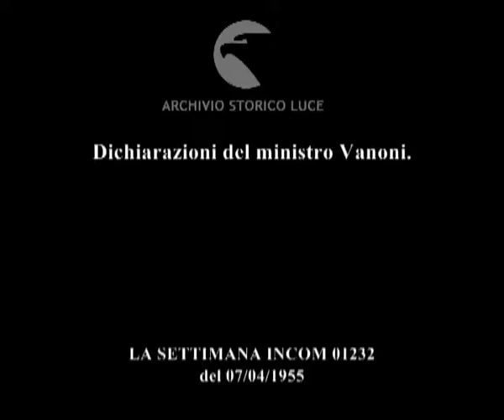Dichiarazioni del ministro Vanoni.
Descrizione sequenze:Pallavicini accanto all'operatore della Incom che effettuerà le riprese ; titolo della relazione di Vanoni sulla situazione economica del paese nel 1954 ; Vanoni legge una dichiarazione davanti ai microfoni della Incom ; disegno di automezzi che si dirigono verso una fabbrica con ciminiere fumanti ; disegno di sacchi di monete e banconote e di mezzi pubblici e di trasporto e di uomini in famiglia davanti alla tavola e sul posto di lavoro ;